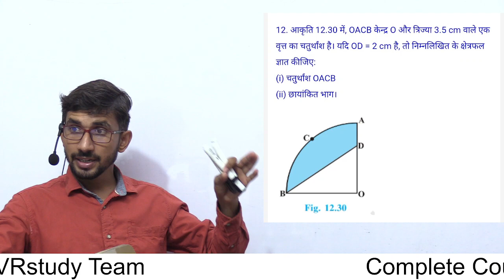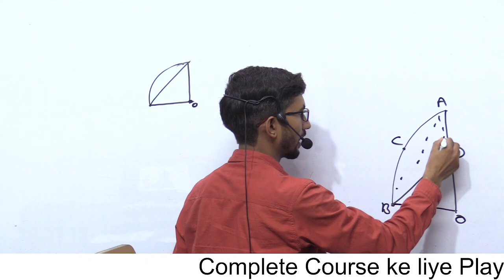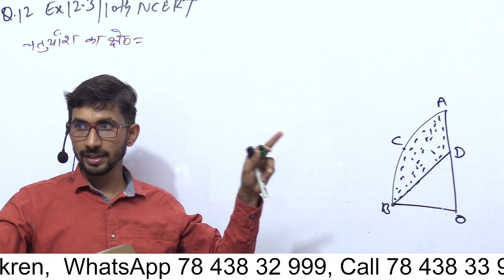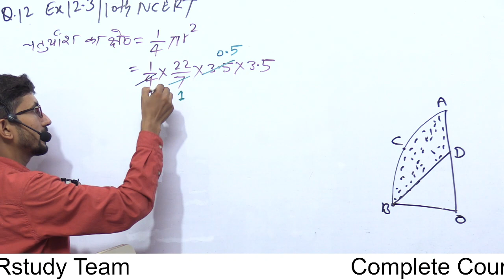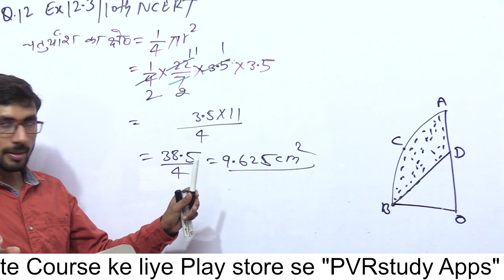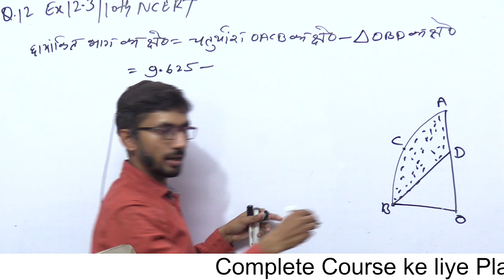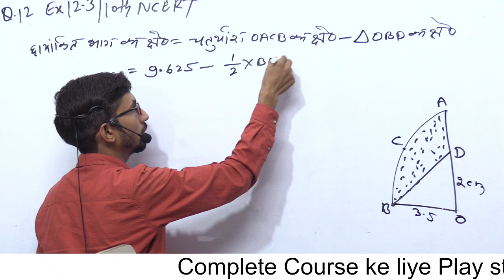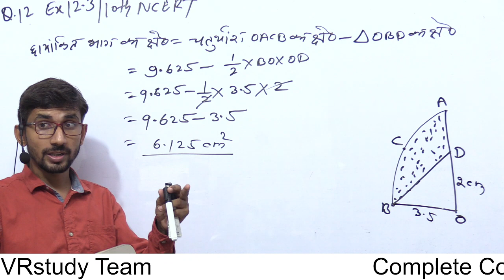UP Board 10th class Maths live | board kaksha 10 ki ganit class | Live 20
class 10th maths 12.3 q12,
10th maths chapter -12 in hindi,
up board maths class-10th,
bihaar board maths class-10th,
ncert ganit hindi medium class-10th,
mathamatics analysis,
high school maths 10th,
10th maths very important question,
hindi 10th maths ncert,
board exam preparation10th maths,
easy 10th maths,
uk board,
rajishthan board,
chhatisgarh board,